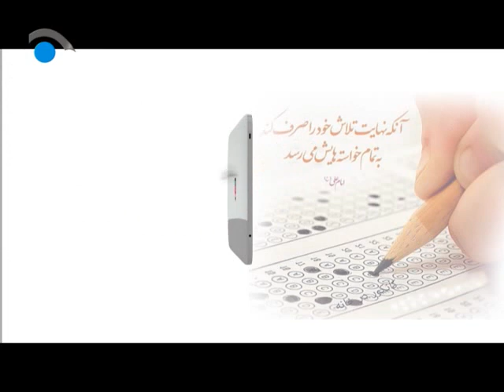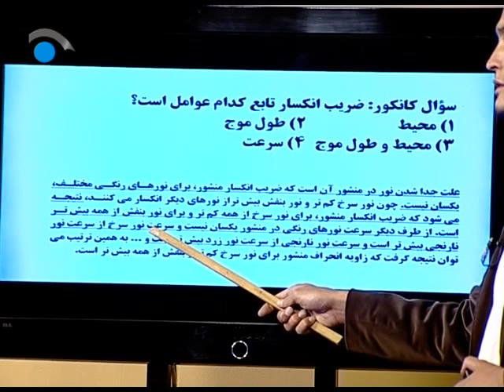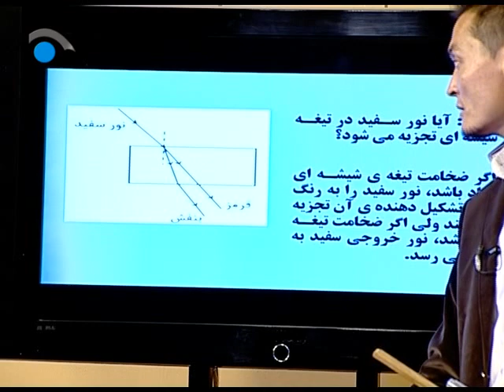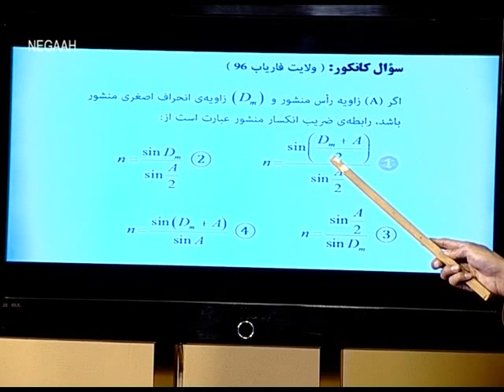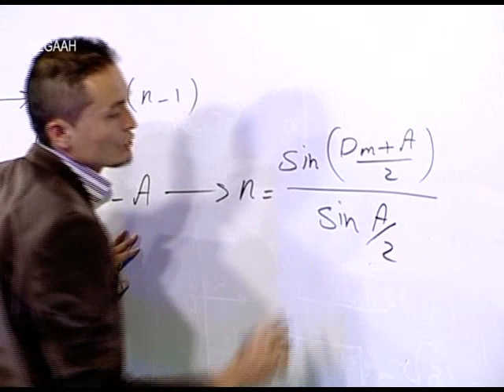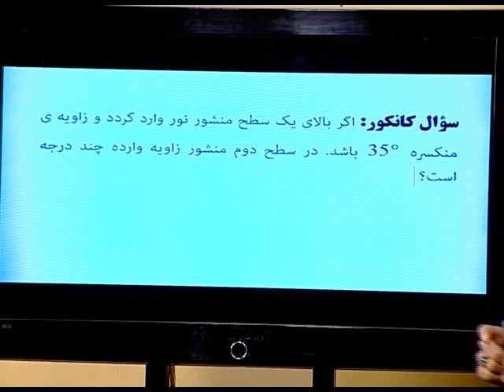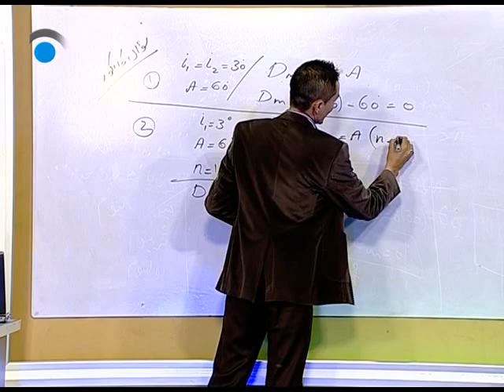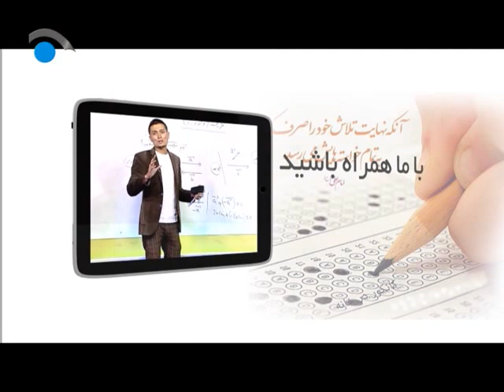برنامه آموزشی کانکور در خانه بخش فزیک قسمت هفدهم (17)